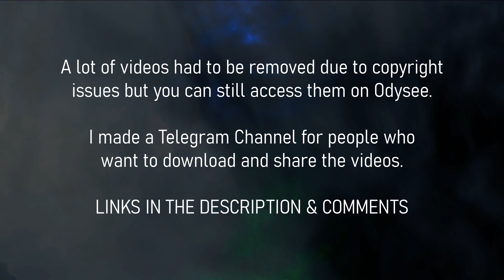Can someone who doesn't know VOTING is SHIRK still be Muslim? | Ebu Haris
➤ Follow me on Odysee where you will have access to removed videos